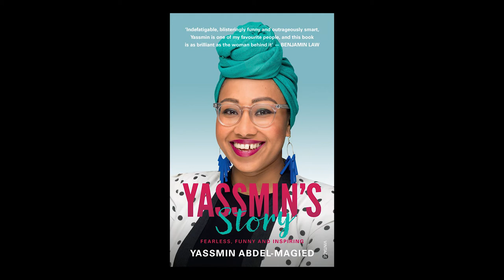Yassmin Abdel-Magied: Youth Without Borders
Unconscious Bias

Yassmin Abdel-Magied at CreativeMornings Melbourne, August 2017. Free events like this one are hosted every month in dozens of cities. Discover hundreds of talks from the world's creative community